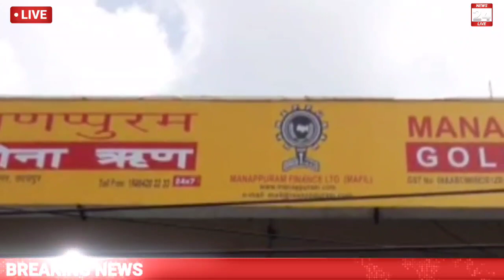उदयपुर प्रतापनगर सुंदरवास मणप्पुरम गोल्ड लोन ऑफिस से 12 करोड़ लूट में पुलिस की 4 बड़ी चूक